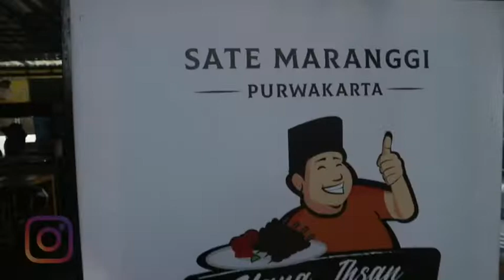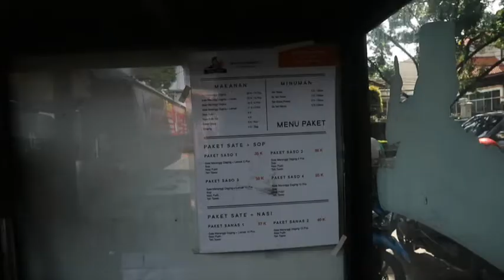BOGOR JAJAN|| KULINER MAKSI SATE MARANGGI + SOTO.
Sate Maranggi Mang Ihsan
Di jl. Merak (samping BPN)

- Food in Bogor
- Morning run with friends
- All about my lovely city Bogor
- Me time with friends

Follow Instagram : @bogorjajan
Personal Instagram : @adenitayus